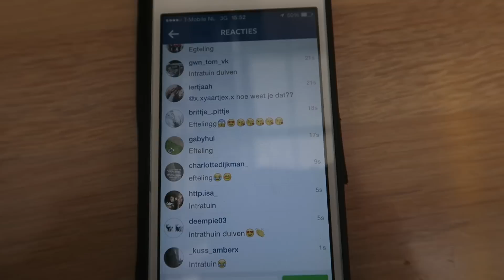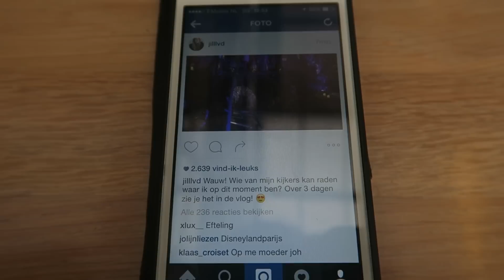MEGA MOOIE KERSTMARKT! - JILL VLOG #376